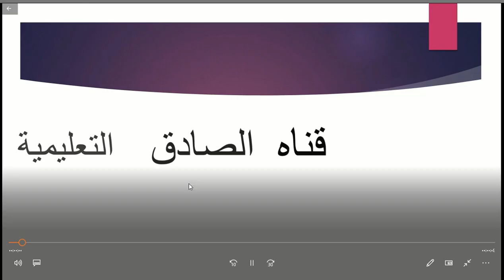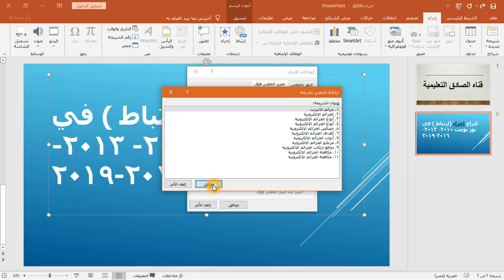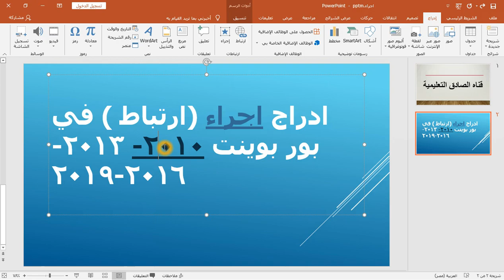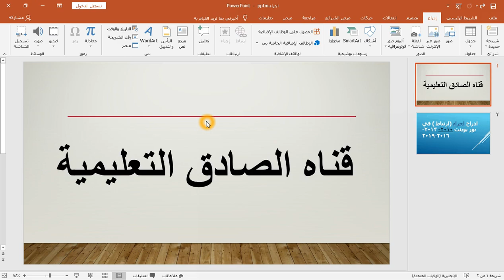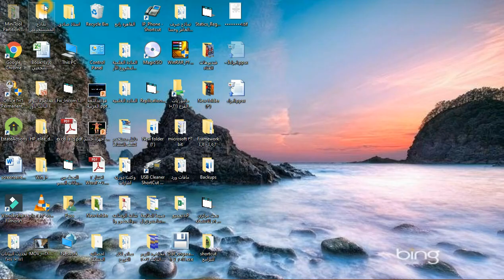عمل ارتباط تشعبي hyperlink للأجراء action في البور بوينت | PowerPoint في دقيقه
شرح كيفية ادراج ارتباط تشعبي في بوربوينت للأجراء    بالنقر علي الماوس او تمرير الماوس فوق
قناه الصادق التعليمية
ارتباط تشعبي للأجراء action في البوربوينت 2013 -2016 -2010